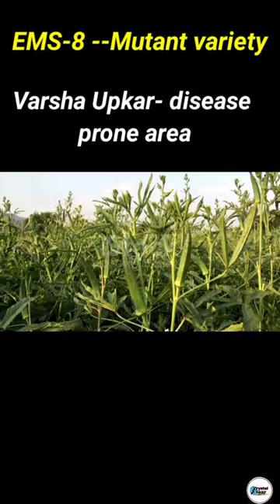okra | Seed productuon | IBPS AFO | jrf net srf agriculture | study in 60 sec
In this video we have discussed about important points of okra cultivation. we have also discussed the previous year questions asked in jrf srf net agriculture .